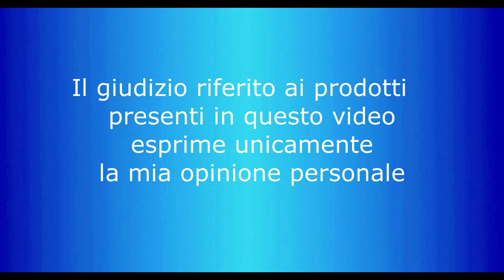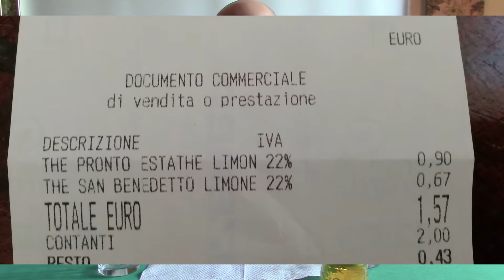TE FREDDO. ESTATHE CONTRO TE SAN BENEDETTO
Quale sarà migliore?